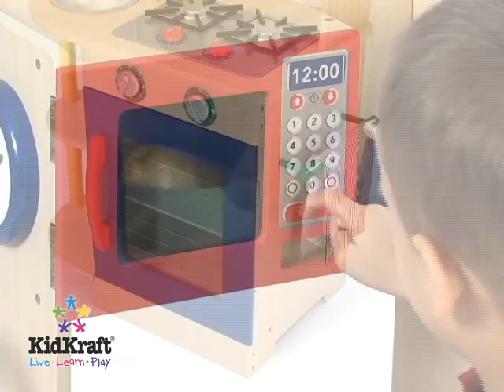KidKraft - Primary Wooden Kitchen